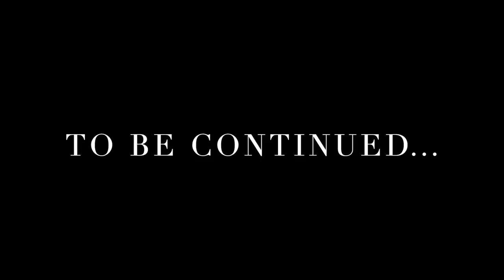First Date | Josh & Emma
BOOKS:
-Be loved:https
-All caps you:https